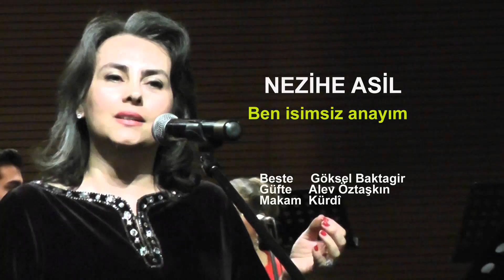NEZİHE ASİL Ben isimsiz anayım